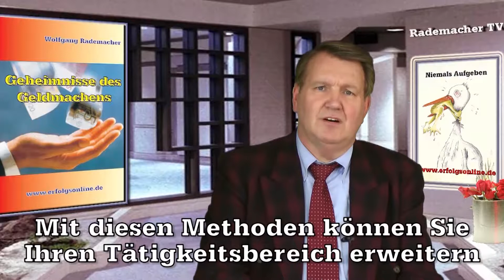Geniale Methoden um ein Vermögen zu machen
▬ Präambel zu diesem Video  ▬▬▬▬▬▬▬▬▬▬▬▬
Dieses Einführungsvideo hat eigentlich nur eine einzige Aufgabe: Es soll Sie ermuntern. Und diese Ermunterung lautet: Nehmen Sie Ihr Schicksal selber in die Hand. Akzeptieren Sie jede anstehende Herausforderung.

Denn eins kann ich Ihnen versichern …
Egal, wie groß Ihnen Ihre Schwierigkeiten auch im Moment erscheinen mögen: Alles, was durch Menschen in die Welt gesetzt wird, kann durch Menschen auch wieder gelöst oder umgewandelt werden. Wenn das manchmal auch auf unvorhersehbare Art und Weise geschieht.

Aber diese Umwandlungen und Problemlösungen fallen nicht vom Himmel. Sie können ausschließlich durch Ihr eigenes aktives Handeln ausgelöst werden!

Nehmen Sie einfach die Anregungen, die Sie aus diesem Video erfahren, zum Lösen Ihrer anstehenden Aufgaben. Dabei werden Sie schnell in der Lage sein, Ihre aktuellen Schieflagen wieder in die richtige Spur bringen. Und zwar durch Ihre eigene Aktivität, mit diesen erfahrungsgestützten Informationen und mit dem praxisbezogenen Wissen.

Dabei gibt es nur drei Dinge zu beachten:
1.) Vergessen Sie nie: Probleme sind Deine Probleme! Diese Weisheit stammt von dem indischen Philosophen „Rajneesh“ Chandra Mohan Jain.
2.) Glaube vor allem an dich selbst und an die Kraft, die in dir wohnt. – Dieser Ratschlag stammt von der deutschen Schriftstellerin Karin Heinrich.
3.) Die Lösungen werden sich ergeben, sobald Sie ins Handeln gekommen sind.

Ein kleiner, aber kraftspendender Rat von mir: Seien Sie einfach nur MUTIG – und Sie werden aus jeder noch so unüberwindlich erscheinenden Situation gestärkt herausgehen.

Denn wie sagte schon Thomas Alva Edison? Unsere größte Schwäche liegt im Aufgeben. Der sicherste Weg zum Erfolg ist immer, den ersten Schritt zu wagen.

▬ Produktionsinformationen  ▬▬▬▬▬▬▬▬▬▬▬▬
Idee, Text, Ton, Sprecher Wolfgang Rademacher